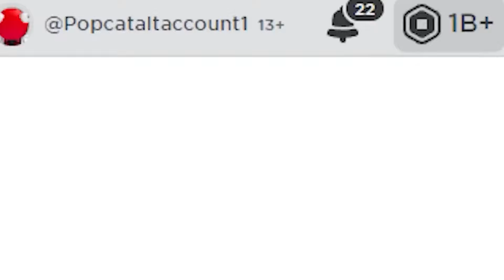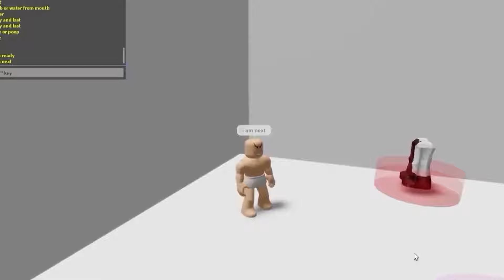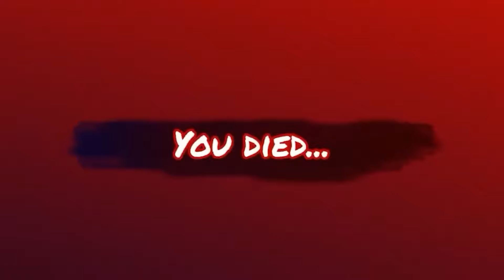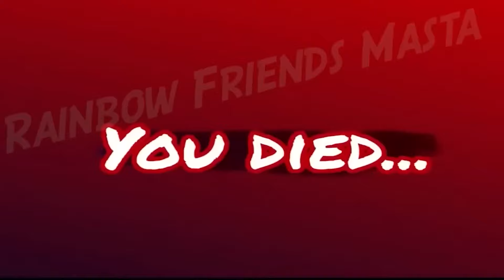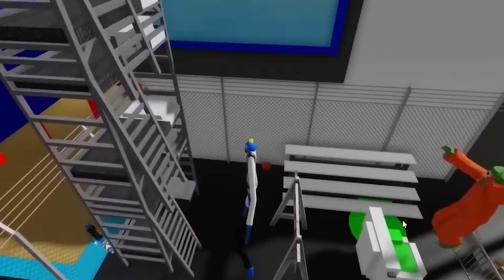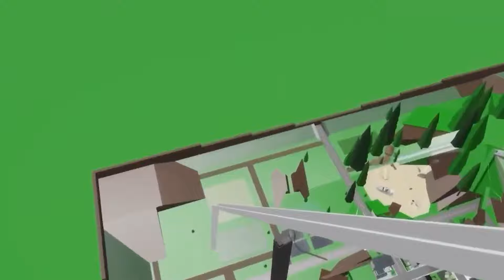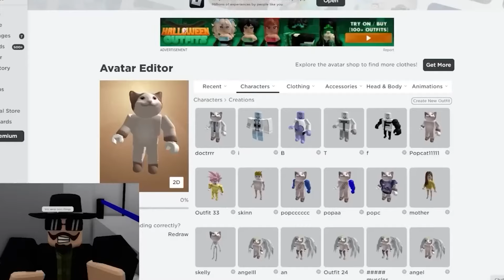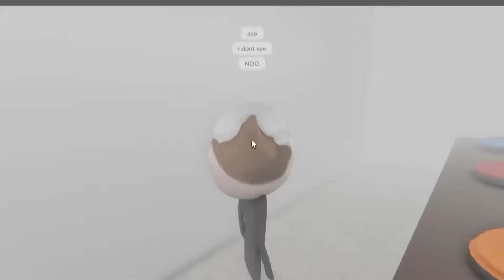STO CAMBIANDO IN CATNAP! (allarmante)